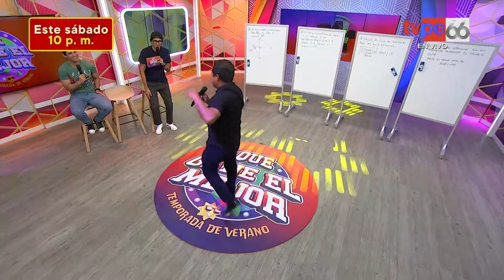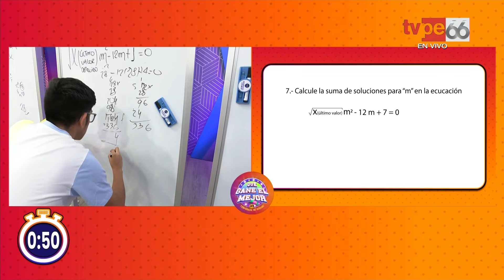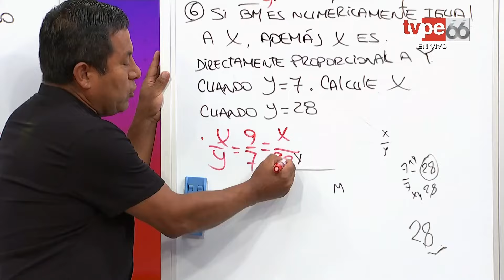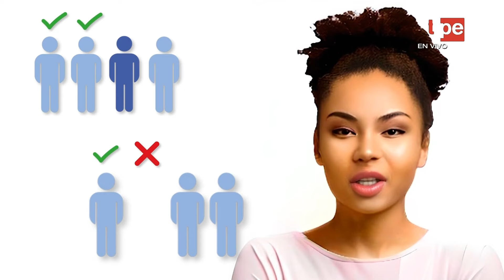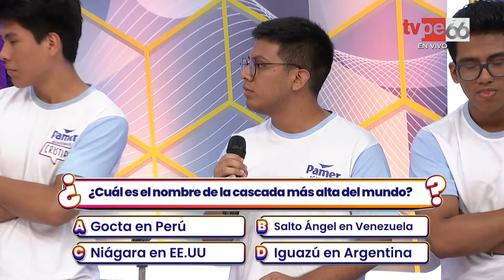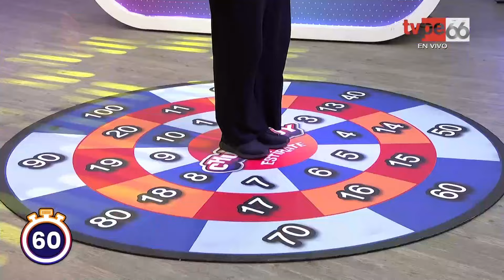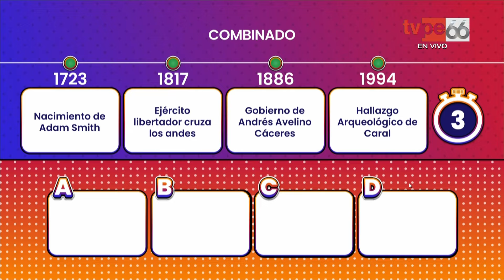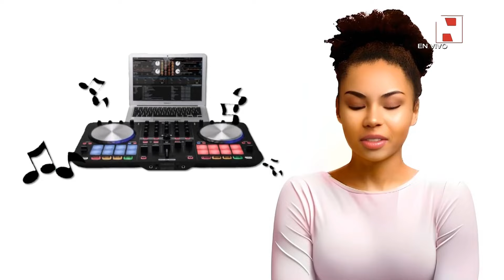Que gane el mejor (09/02/2024) | TVPerú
La temporada de vacaciones también puede servir para incentivar una sana, libre y transparente competencia de conocimientos.
En esta oportunidad los alumnos de las academias se enfrentan a nuestros divertidos juegos y retos por un gran premio para los campeones.
Acompaña a Iris Cárdenas, Luis Baca y Diego Rivera, de lunes a viernes y disfruta una hora y media de sana diversión en "Que Gane el Mejor".